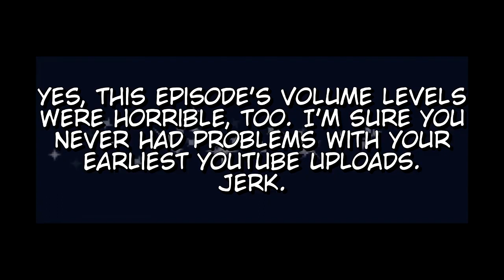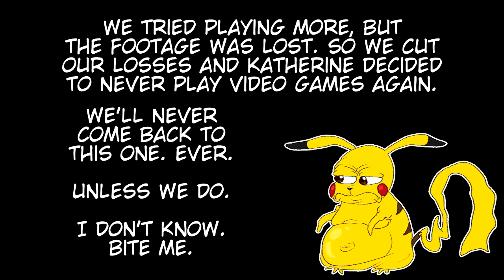GoTtA cAtCh 'Em AlL!!! - Pokemon: UltraViolet